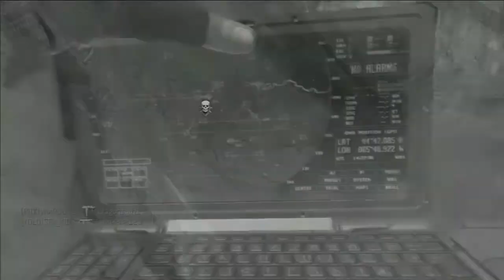Montage Commentary Whoa's & WTF's Part II - MW3 KZ2 KZ3 UT3 Mike5GSR, ORIGINAL_TEiAM & Maigehound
Another Campfire Classic Presentation:
Whoa's & WTF's Part II w/ Commentary
By popular(?) demand, a narrated commentary from Mike5GSR aka Solidan_us aka
RageQuit001.

Part II features capture footage from regulars ORIGINAL_TEiAM, Maigehound & the infamous FLASHREBIRTH.
With "special" guest star IIVIIuzzy-.

My long montage(watch in parts if you want) of entertaining WTF and cool moments in FPS gameplay from Modern Warfare3, Killzone3, Killzone2 and Unreal Tournament3.

and of course to Bobbya1984@IGN & The Sandy Ravage.

Video recorded at 720p w/ AVerMedia Game Capture HD C281 firmware 1.6.4
Encoded & edited with AVS Video Editor 6.1
Commentary encoded with Audacity v2.0 w/ LAME mp3 plug-in